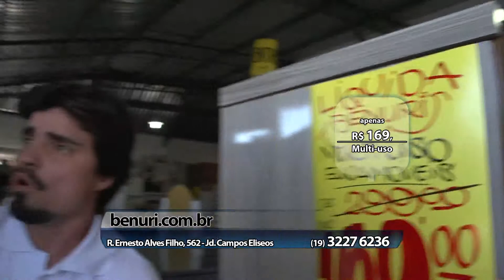Benuri Móveis - 16 01 2015